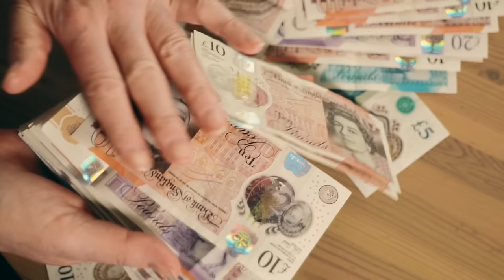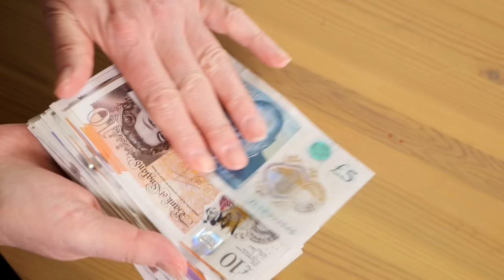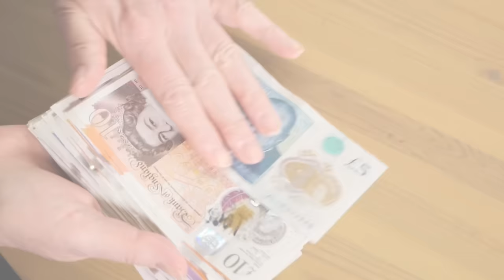Sukjit and Ramandeep Singh’s Story | Tagalog Crime Real Stories | Bed Time Stories